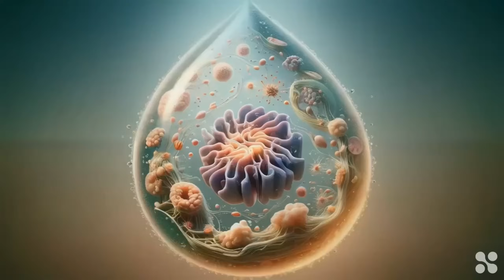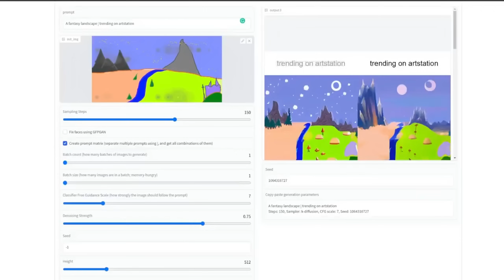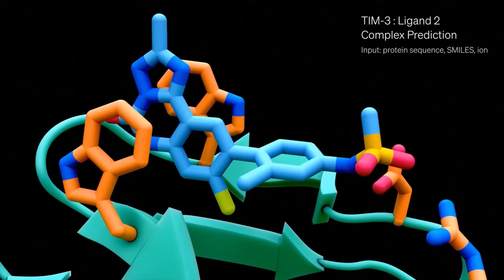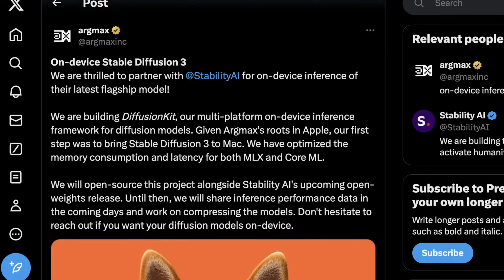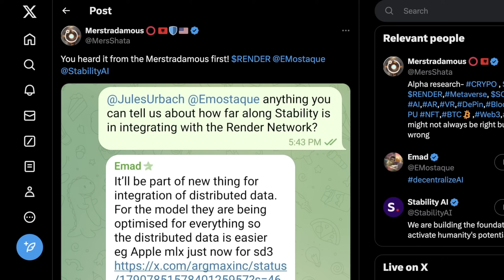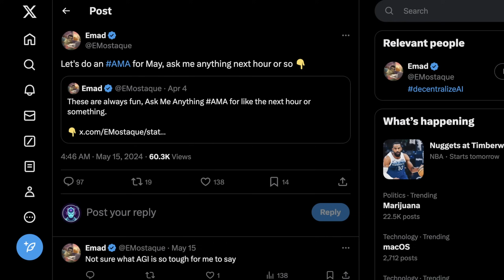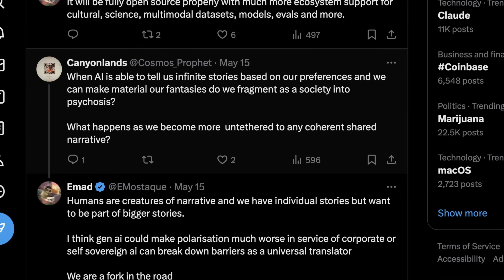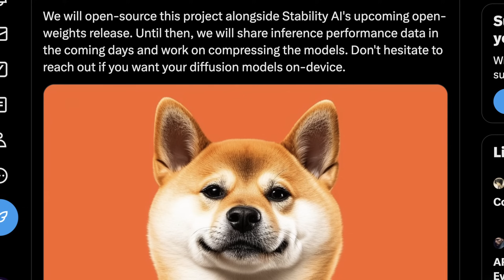Stability AI in FREEFALL! Why Stable Diffusion 3 Weights Might Not be Released & Emad Talks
Stability AI has been a leader in the open source AI space since the very beginning.  Recently, they entered troubled waters after Emad's official departure and numerous other high-level executives called it quits.  Now, there are serious questions as to whether we will ever see the open weights for the highly anticipated Stable Diffusion 3 model ever happen.

My 4090 machine:

- MSI 4090 Suprim Liquid X 24G (best linux compatibility)

- Corsair 1500i PSU

- 12VHPWR Cables that DONT MELT!

Tech I use to produce my videos:

- Samsung T7 2TB SSD USB-C

- Sandisk 32Gb USB-C flash drive

- Blue XLR Microphone

- Focusrite Scarlett Solo Usb C to XLR interface